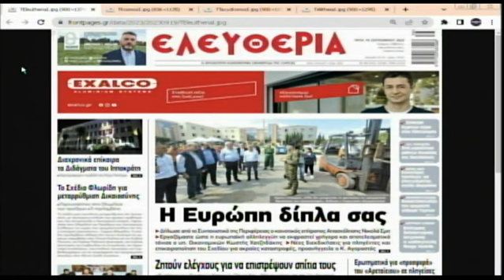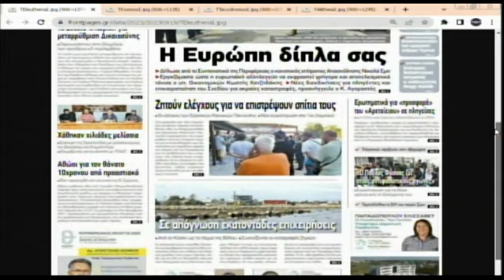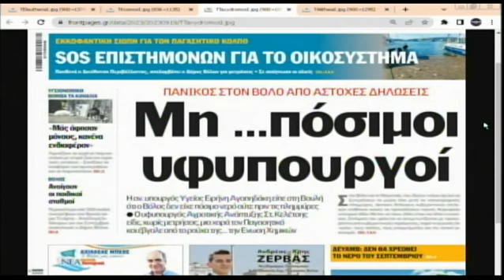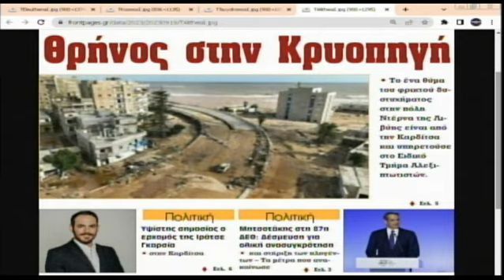Πρωινή Ατζέντα 19/09/2023